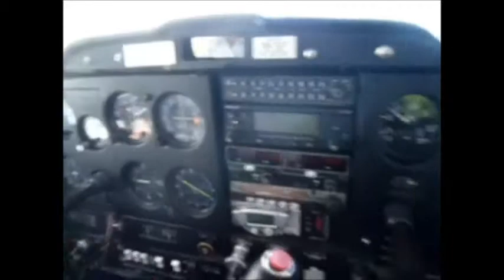✈ Runway circuit at Ivato Intl (Base and final) C150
Premiere video reel les amis! Je suis avec mon instructeur dans un C150 pour quelques tour de piste a Ivato Intl :) Enjoy!

First vid in real airplane! My instructor and I were in a C150 doing some circuit pattern at FMMI :) Enjoy